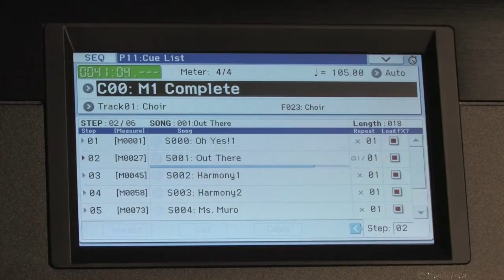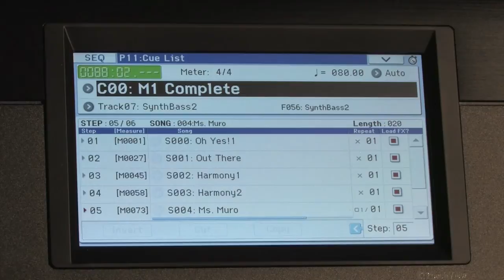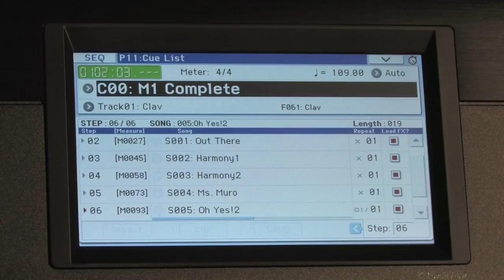Korg Krome : M1 sound library ( La Boite Noire )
On ne compte plus le nombre de productions musicales réalisées à base de la librairie de sons du Korg M1 ! Retrouvez sur le Korg Krome ces échantillons de légende comme "Universe", "Lore", "Nimbus" ou encore le fameux "M1 Piano Sound" qui ont inspiré les plus grands compositeurs. Les 100 programmes et 100 combinaisons du M1 ainsi que les 6 démos originales sont désormais téléchargeables gratuitement sur le Korg Krome en suivant ce lien :
- Support & Downloads - soundware - "M1 for Krome" Sound Collection.